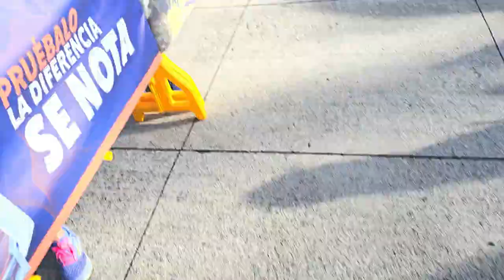2 de septiembre de 2024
Maratón Renovart platinum campo Marte 01/09/2024, saludes